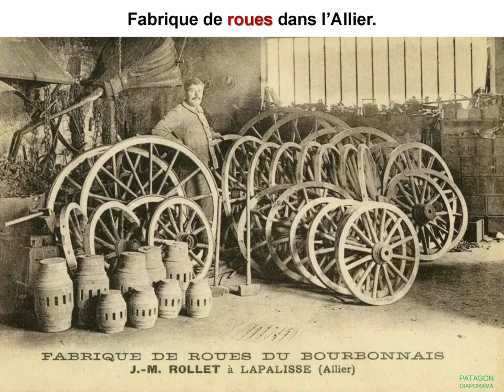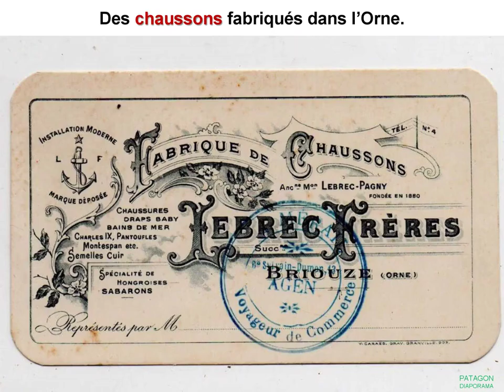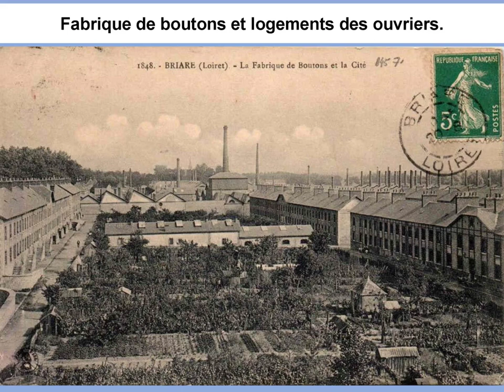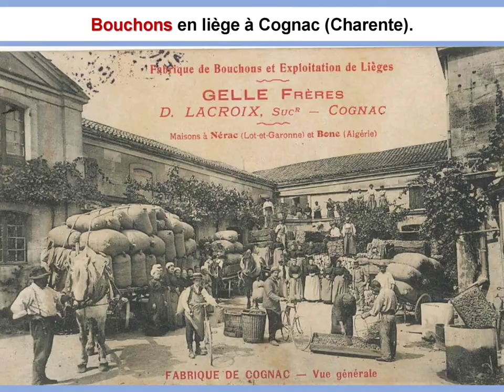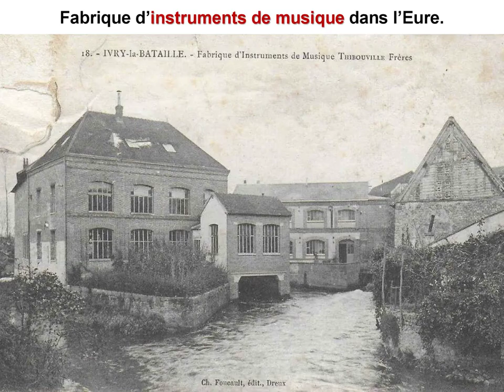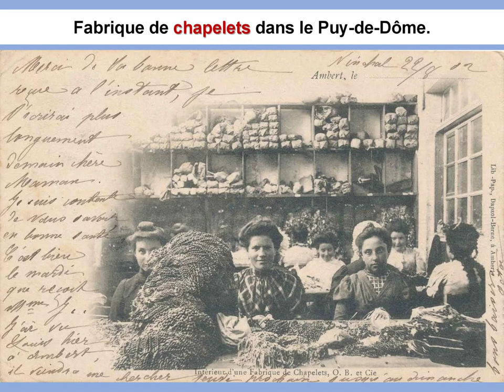Made in France jadis